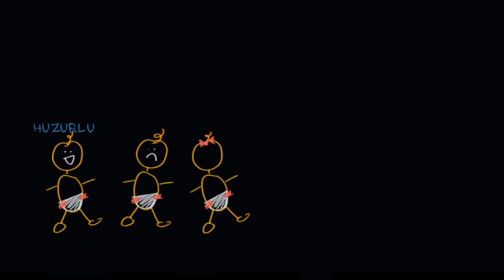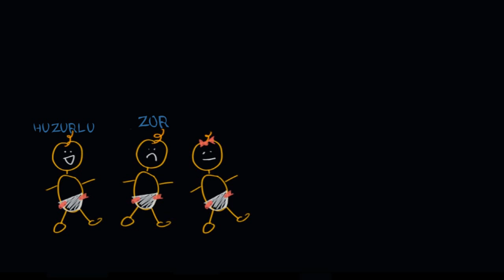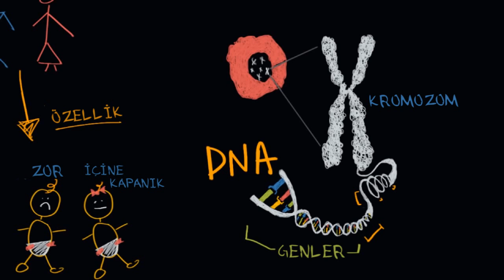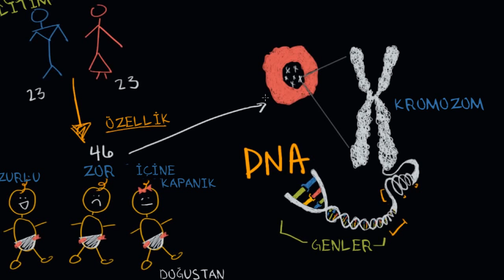Huy, Kalıtım ve Genler (Psikoloji / Davranış)